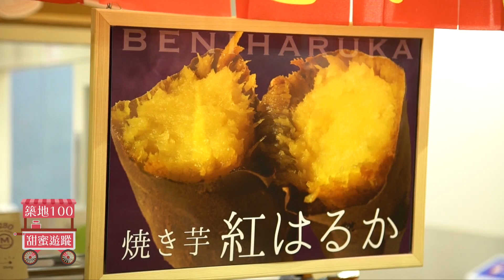《築地100》築地必食甜品 星鰻骨都要加甜汁？